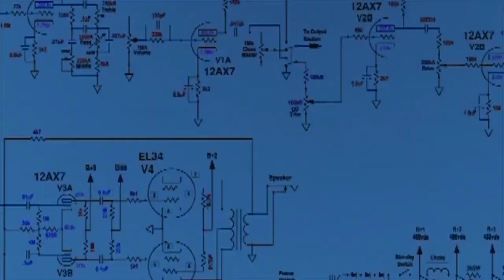TAHAN BANTING, HABIS NABRAK RUKO LANGSUNG BANGKIT TANPA LUKA